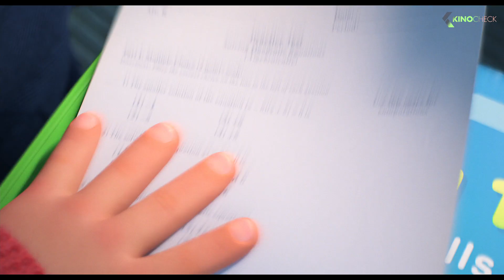TURNING RED "Hide" Trailer (2022)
Thirteen year old Mei is experiencing the awkwardness of being a teenager with a twist – when she gets too excited, she transforms into a giant red panda.